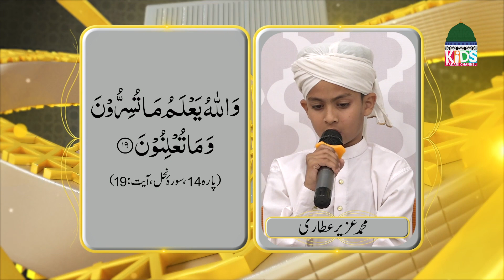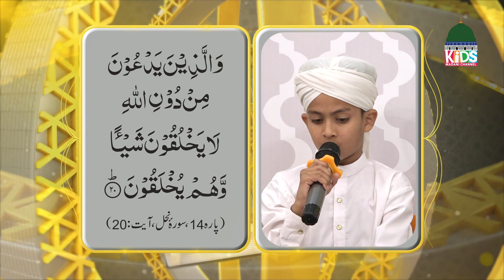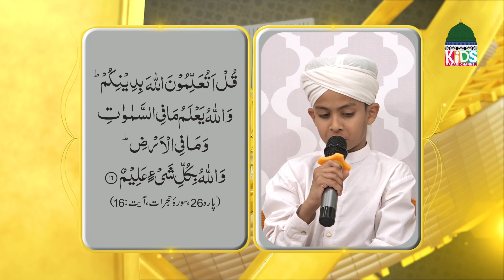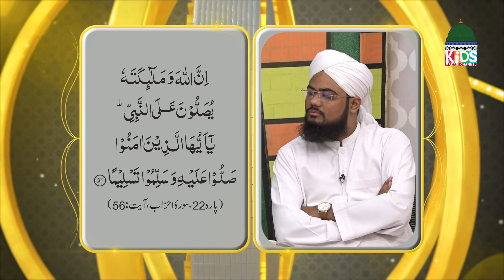Quran Time Episode 81 | Quran Suniye Aur Sunaiye | Kids Madani Channel